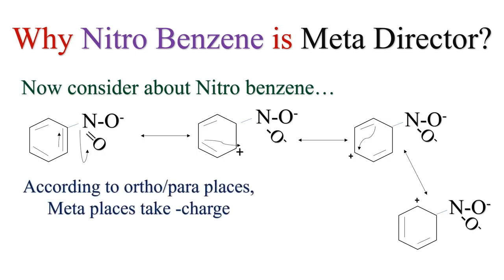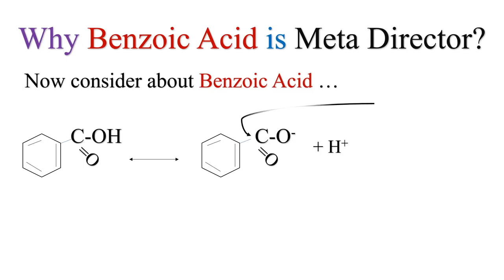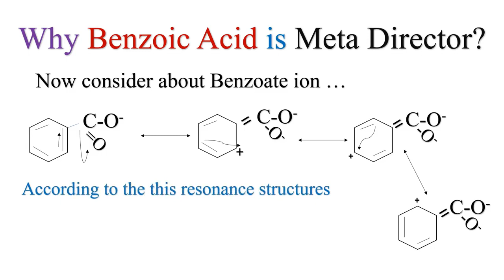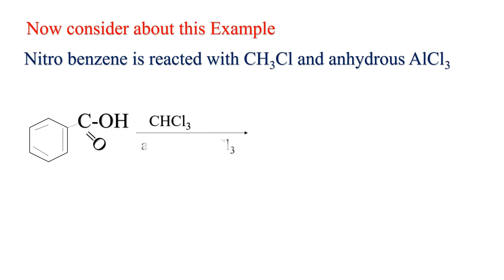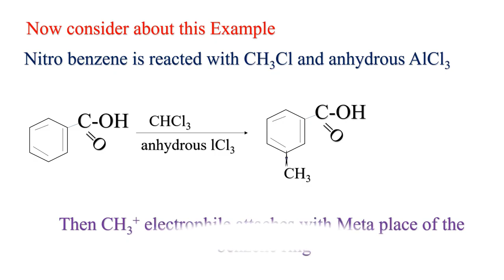Meta Directing Ability of Nitro Benzene and Benzoic acid| Al chemistry In English medium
3D block Colors All colors